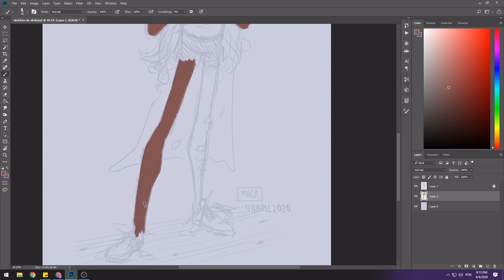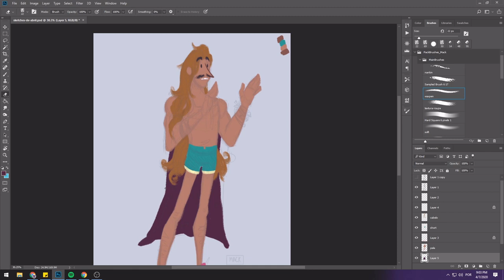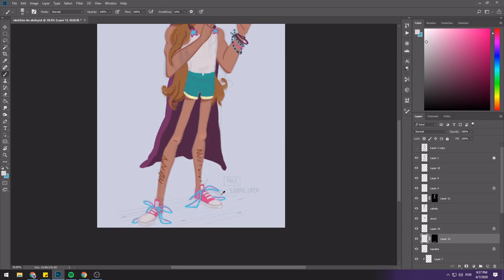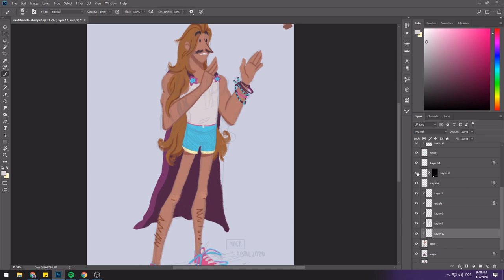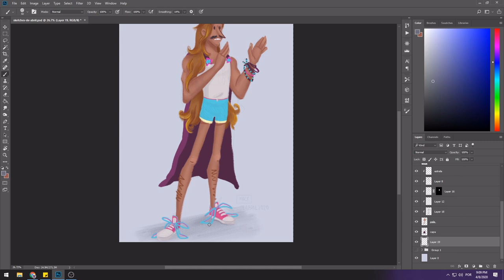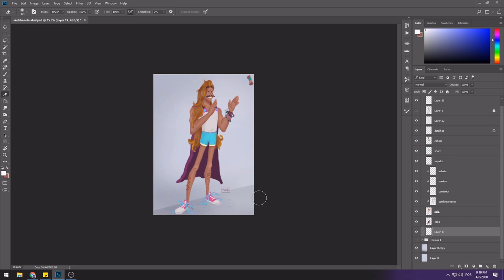Faça isso quando estiver SEM IDEIAS DO QUE DESENHAR no papel em branco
Tentando criar desenhos em estilos de finalização parecidos fiz essa espécie de herói colorido pra tentar aplicar isso, e a ideia eu tentei gerar aleatoriamente pra a ideia desse personagem.

Conto com a ajuda de vocês pra escolher um nome pra ele e redesenhar o sicraninho no seu próprio estilo, postando depois na desenhandocommack lá no instagram. Quem topa?

🔹Dub Hub (Sting) | Jimmy Fontanez/Media Right Productions - [00:06]
👉Efeitos sonoros da Introdução
🔹Phazed Bang